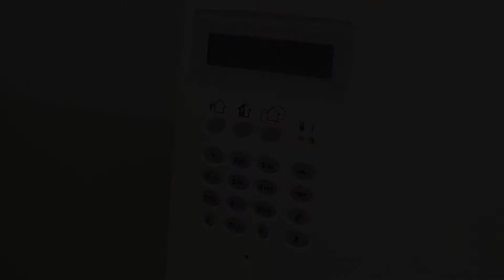Don’t know Infinite Prime alarm code, how to make new alarm code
Guide to how to make a new alarm code on an Infinite Prime alarm system - when you don't know the user code